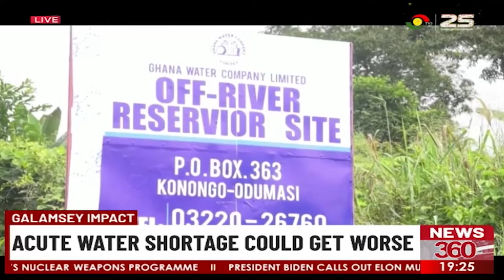Galamsey Impact: Odaso water treatment plant faces imminent shutdown